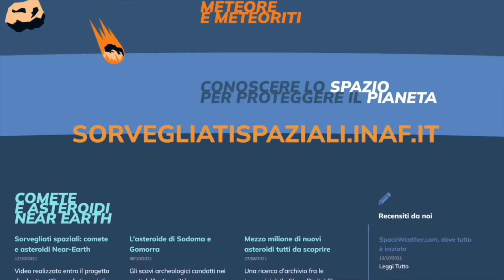Prisma e Sorvegliati spaziali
Incontro con Daria Guidetti (Sorvegliati Spaziali) e Daniele Gardiol (progetto PRISMA) durante la premiazione della seconda edizione del Concorso di scrittura INAF A Gianni Rodari, via Lattea quaraquarinci